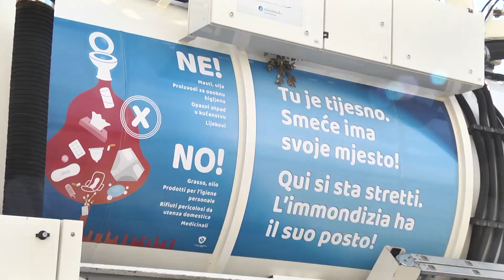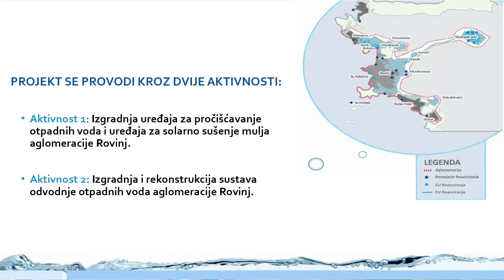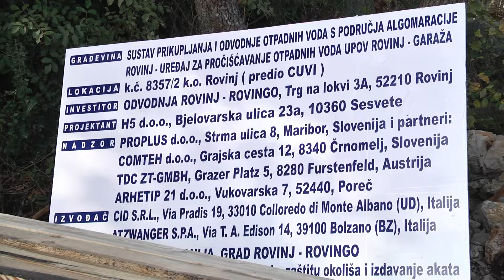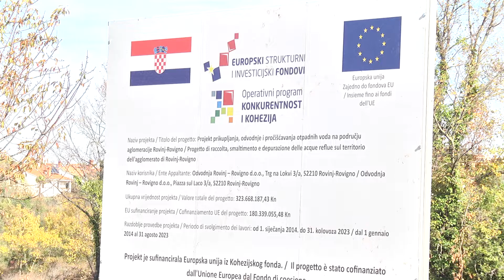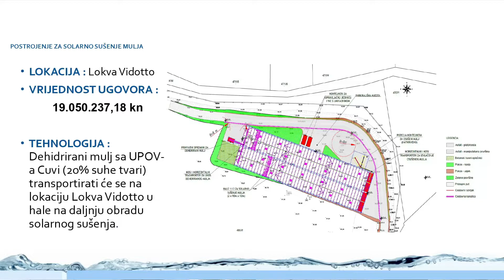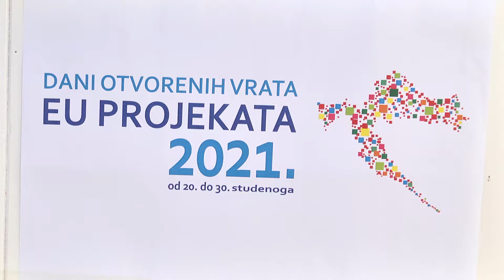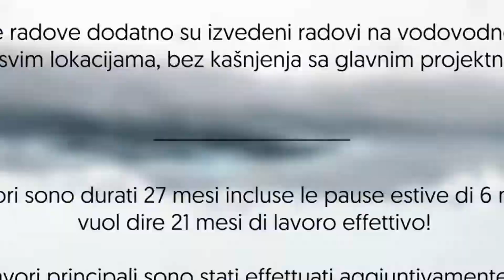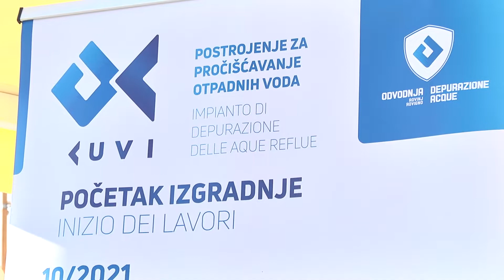Rovinjska kronika 05.12.2021.